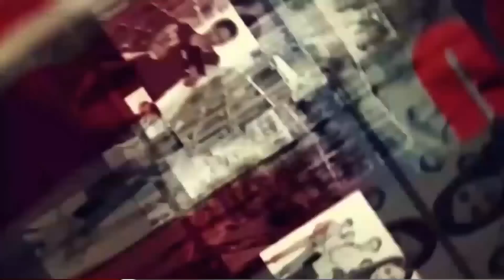Amashirikakinyoma mu bibazo byabaye mu kubaka Stade Huye kugeza ubwo CAF iyanga ku munota wa nyuma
Sitade zavuguruwe na Sosiyete zidafite uburambe mu kubaka Sitade nta n'abahanga ba CAF byibuze biyambaje zikuzura hamana zidakurikije n'ibipimo mpuzamahanga, kubeshya ibidahari muri dosiye isaba muri CAF, gukosoza amakosa andi wongera kubaka ibitemewe, gusaba amahoteli kujya ku rwego rurenze isoko rihari wirengagije ko imikino y'ibihugu idahoraho, gushyira igitutu kuri RDB ngo itange inyenyeli za Balinga, n'ibindi n'ibindi byaberaga i Huye! Ariko se, RDB yazimanye izabirokoka ? Tubane mu kiganiro